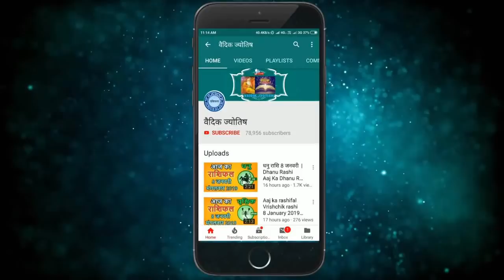मकर राशि 24 जुलाई शनिवार | Aaj Ka Makar Rashifal | Makar Rashi 24 July 2021 Capricorn Horoscope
24 July makar rashi
makar rashiJuly 2021
Dainik Rashifal,Horoscope,Astrology
24  जुलाई  मकर राशि
आज का राशिफल मकर राशि
मकर राशिफल